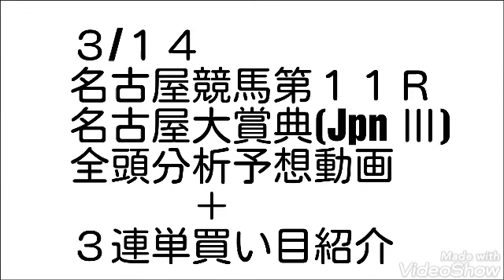３/１４ 名古屋競馬第１１Ｒ 第４２回名古屋大賞典(ＪｐｎⅢ) 全頭分析予想動画＋３連単買い目紹介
３/１４　名古屋競馬第１１Ｒ　第４２回名古屋大賞典(ＪｐｎⅢ)　全頭分析予想動画＋３連単買い目紹介になります

◎⑧飛ばし目的
○⑫
▲②
△④
になります

３連単の買い目は
②④⑫→②④⑨⑫→②④⑦⑨⑫